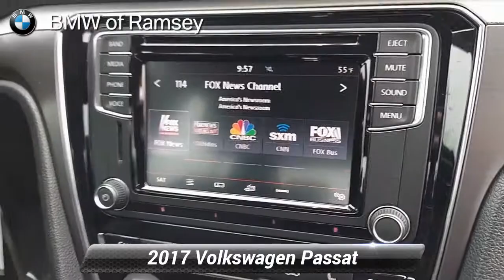Used 2017 Volkswagen Passat R-Line w/Comfort Pkg Auto, Ramsey, NJ B21166SVP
Clean CARFAX. **NON SMOKER**, Navigation/GPS, Titan Black w/V-Tex Leatherette Seating Surfaces, 6 Speakers, Blind spot sensor: Blind Spot Monitor warning, Bumpers: body-color, Compass, Exterior Parking Camera Rear, Four wheel independent suspension, Illuminated entry, LED Headlights w/LED Daytime Running Lights (DRL), LED Tail Lights, Radio: Composition Media AM/FM/HD w/CD Player, R-Line Lighting Package, Wheels: 19" Salvador Alloy. Pure White 2017 Volkswagen Passat 1.8T R-Line 1.8T R-Line FWD 6-Speed Automatic with Tiptronic 1.8L TSIRecent Arrival! Odometer is 892 miles below market average! 23/34 City/Highway MPGAwards:* 2017 IIHS Top Safety Pick * 2017 KBB.com 10 Best Used Cars Under $20,000 * 2017 KBB.com 10 Most Comfortable Cars Under $30,000Reviews:* Big, easily loaded trunk; roomy backseat even for a midsize sedan; refined highway ride; quiet cabin; quick acceleration from four-cylinder turbo engine. Dealer doc fee of $699.00 not included in price.

[RLVID:647:37fbf4fed47bfd3a:8a7fe9323a3dacb5:1]